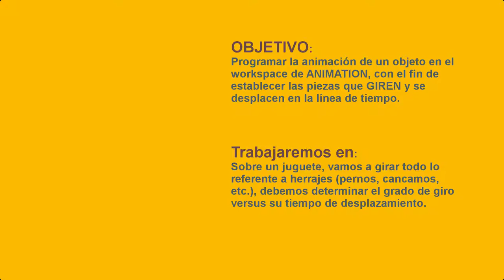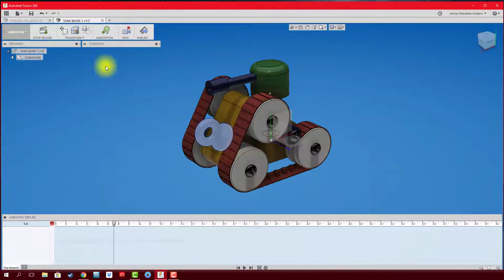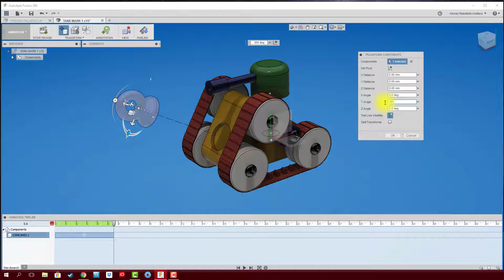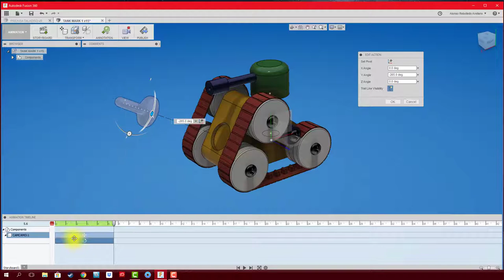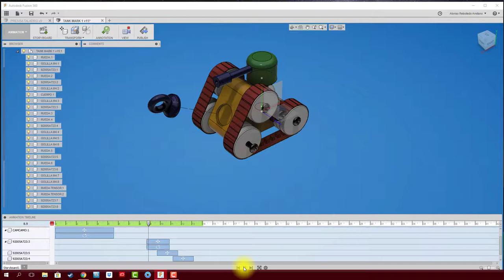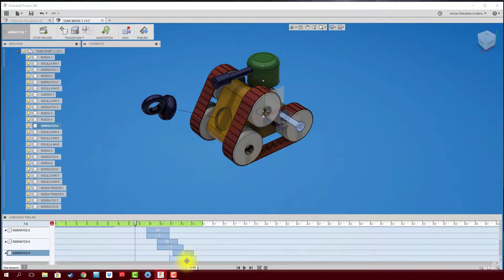FUSION 360 #56 ANIMATION: Giro y Desplazamiento de Piezas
Como configurar el giro y desplazamiento de un componente dentro del WORKSPACE de ANIMATION